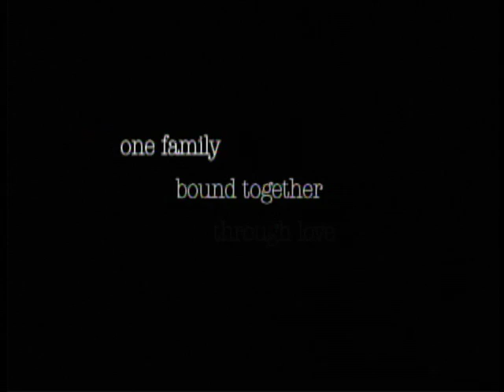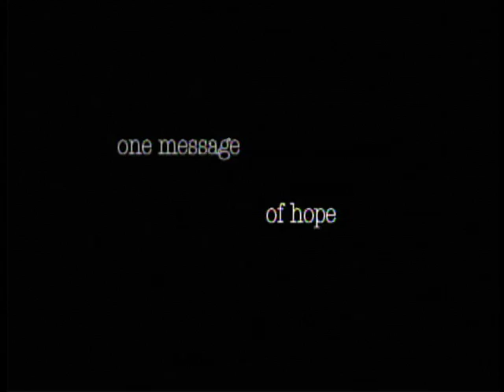Morgan Heritage - For Real